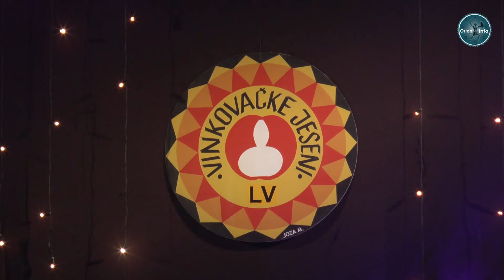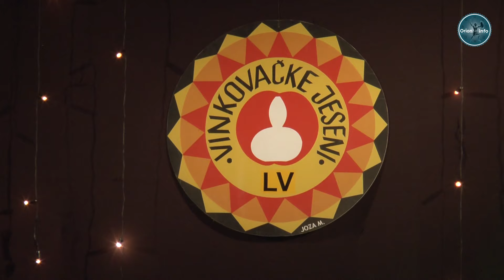SVEČANO OTVARANJE 55. VINKOVAČKIH JESENI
Pretplati se na YouTube kanal Orion info.